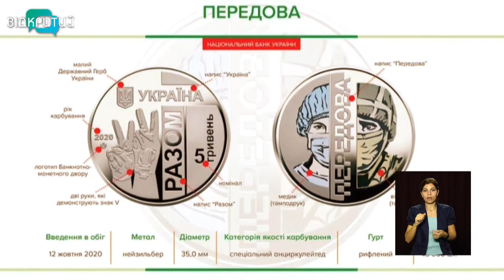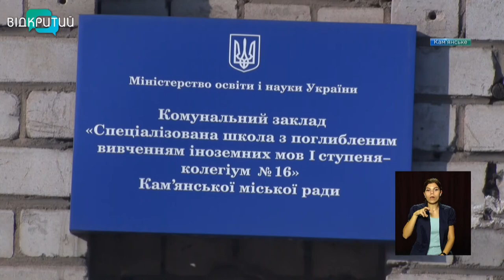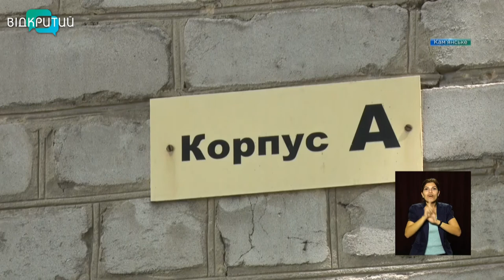Новини OPEN NEWS від 16 жовтня 2020 року 13:15